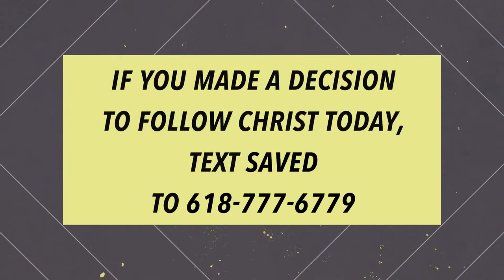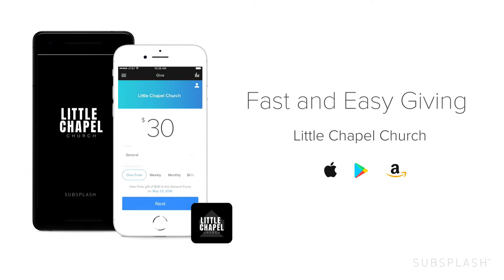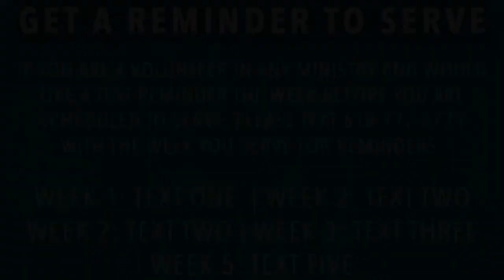The Call to Come Back - Ronnie Coyle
0:00 Worship
0:50 Ancient of Days
3:57 In The Secret
8:04 Welcome & Announcements
17:30 Baptisms
26:54 Message
1:09:23 Holy Spirit
1:16:24 Build My Life
1:28:26 The Stand